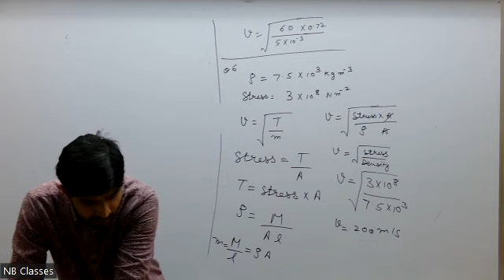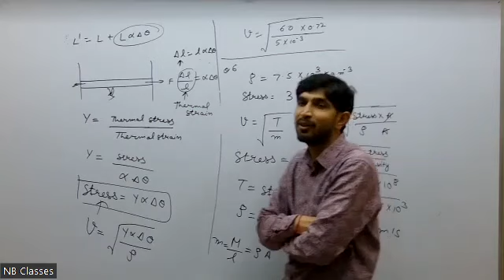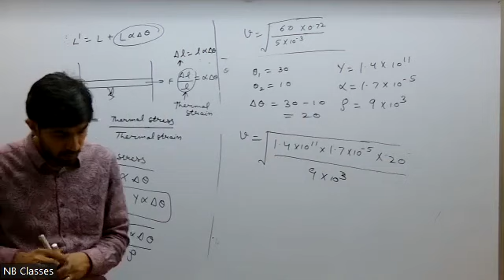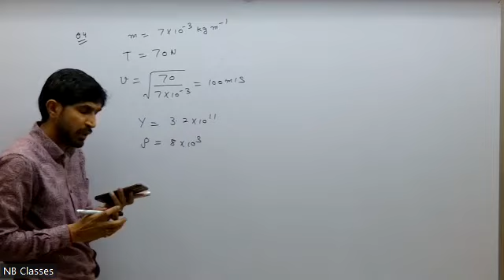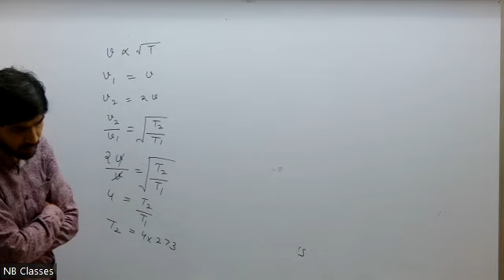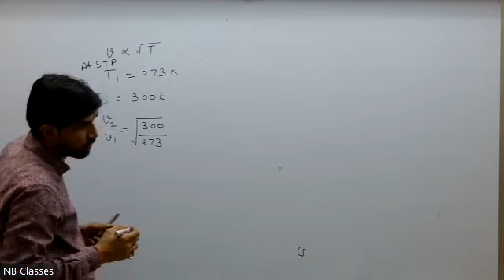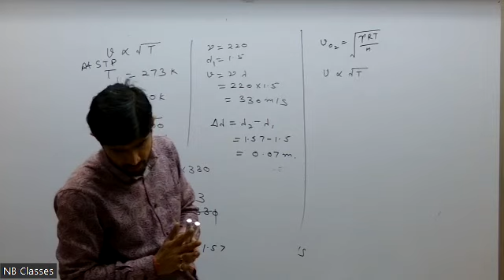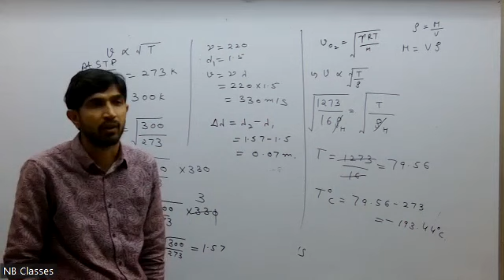Numerical on speed of Transverse wave and speed of sound.